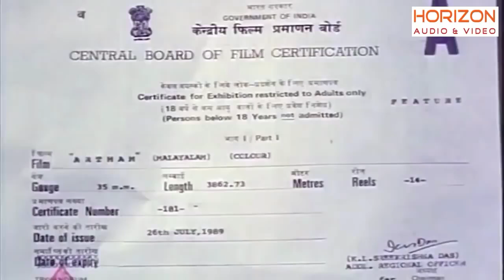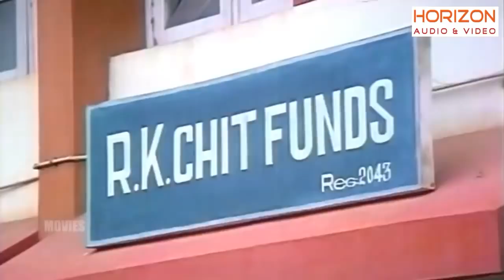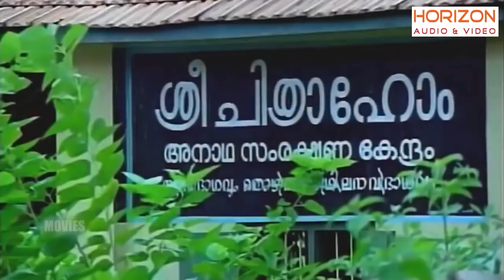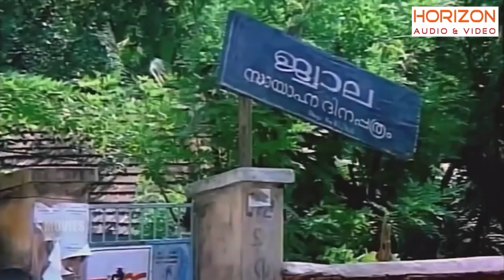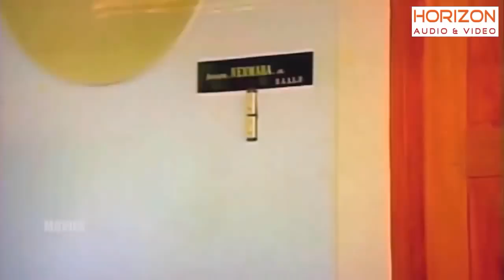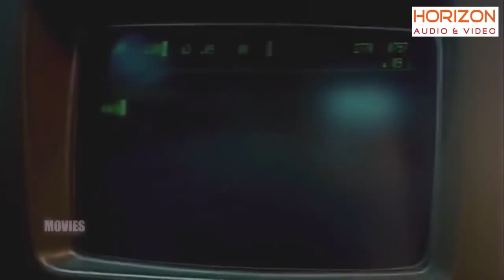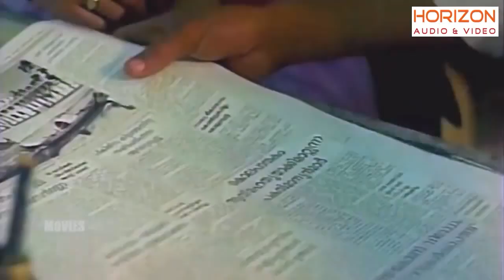Malayalam Superhit Action Movie HD | New Malayalam Full Movie HD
Mammootty Mass Superhit Action Movie HD | New Malayalam Full Movie HD | New Malayalam Movie HD